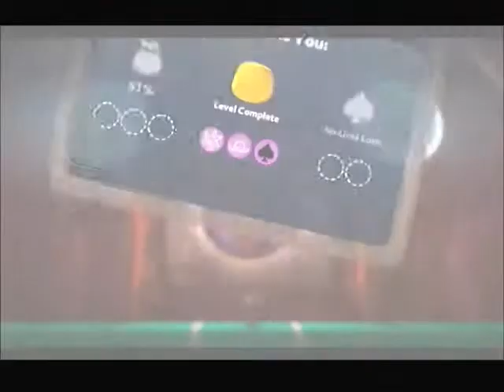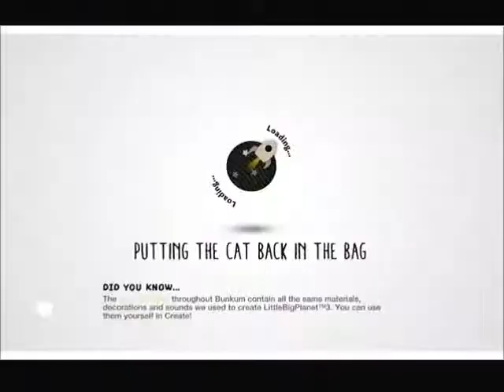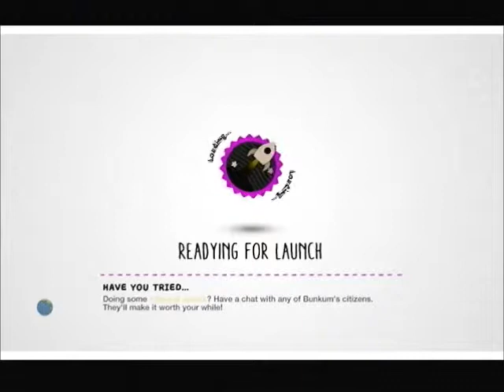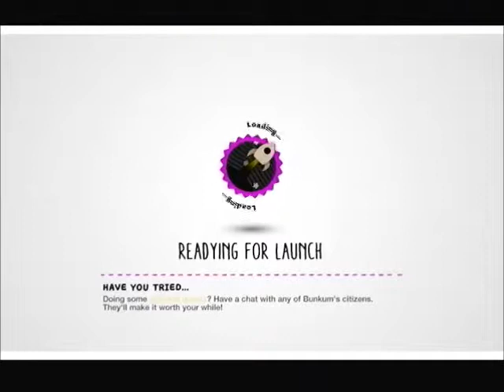Let's Play Little Big Planet 3 Part 5 Editing Champs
We continue moving on through this glitched world